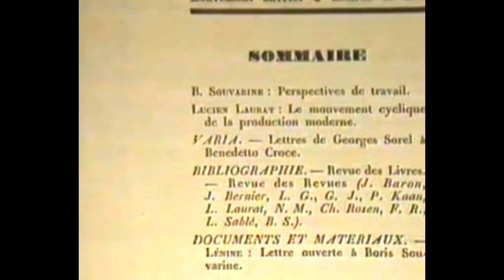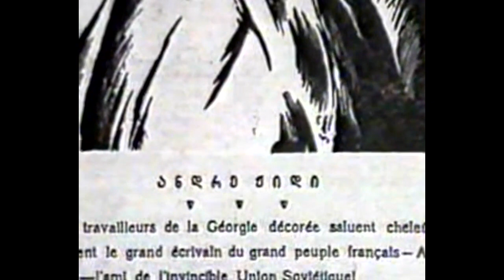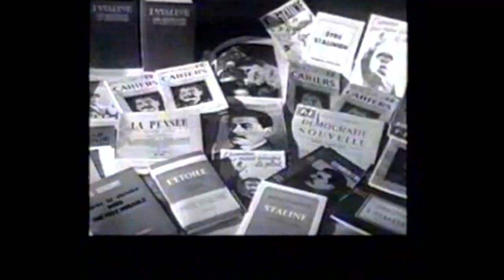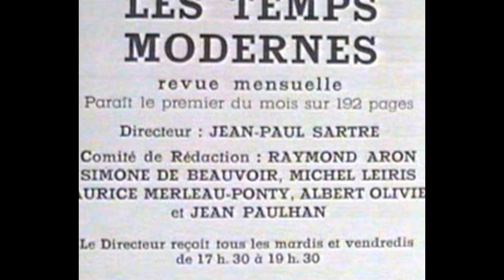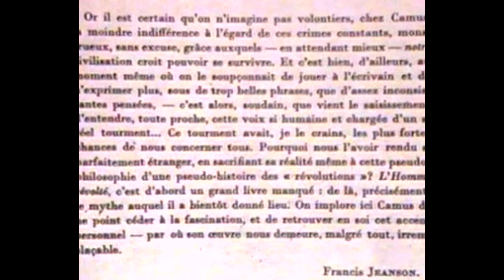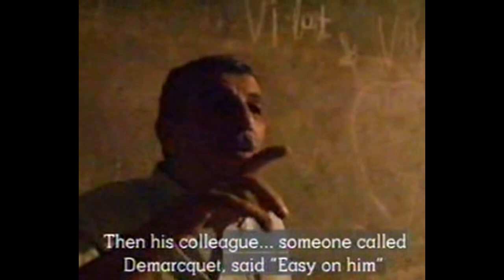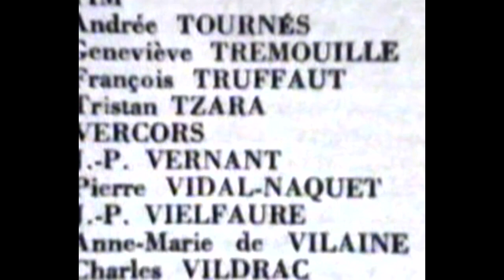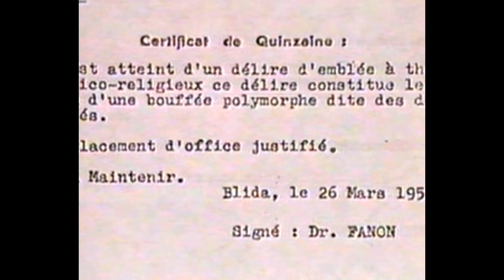The Spirit of Freedom - Part 3: Lost illusions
Russia had its intelligentsia, the U.S. its cultural elite (a pejorative term), but “intellectuals” emerged in France with the Dreyfus Affair. When 30,000 people reverently accompanied Jean-Paul Sartre’s funeral cortège in 1980, the event marked the demise of the breed of intellectuals. Drawing upon archival film and images, this four-part series by Bernard-Henri Lévy retraces the concepts and ideals that motivated France’s intellectuals and shows the power they wielded and the effects they had on the history of the 20th century.

Episode Three covers the French Communist Party and anti-Stalinism, the Algerian War, Jean Genet, Franz Fanon, Sartre, and the cause of Third World revolution.